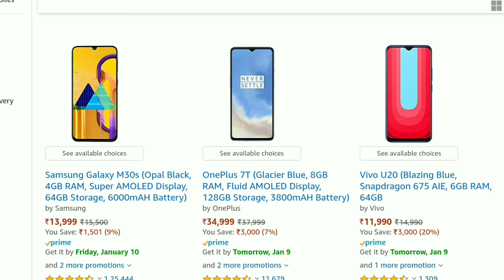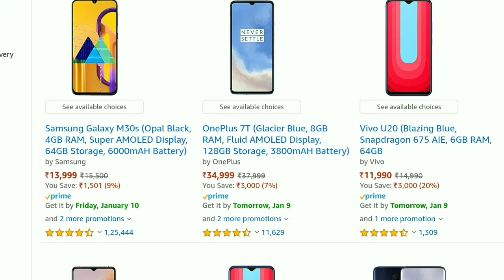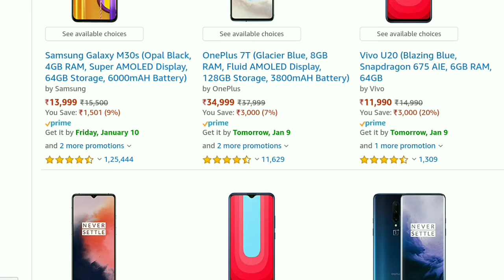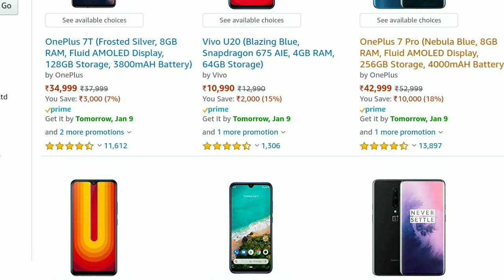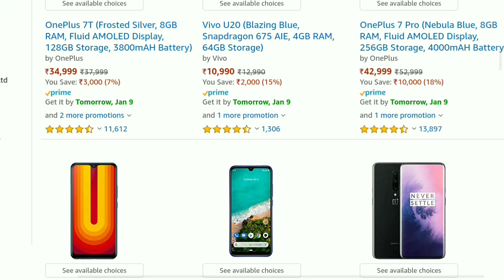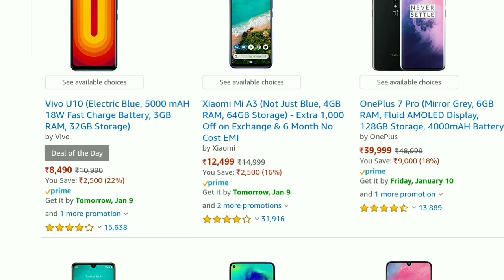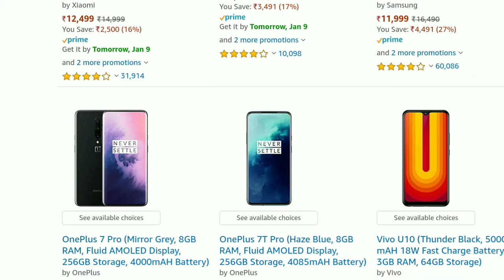Triple Camera Smartphones | Comparison Video | Smartphone Buying Guide | Best Review in Hindi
Triple Camera Smartphones | Comparison Video | Smartphone Buying Guide | Best Review in Hindi | VIVO U20 | VIVO U10 | Samsung Galaxy M 30s | OnePlus 7T | OnePlus 7 pro | Xiaomi Mi A3

BUY LINK

VIVO U20